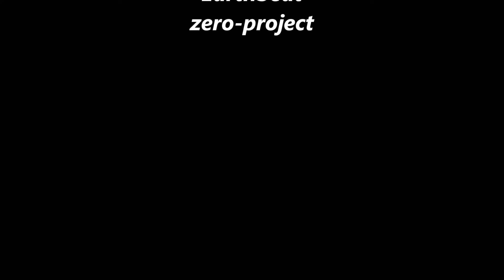Farol de Alfanzina/Algarve ««Vista Aérea - Aerial View»»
Farol de Alfanzina, é um farol português. Foi construído num promontório rochoso no lugar de Alfanzina, Praia do Carvoeiro, sobre o oceano Atlântico, no concelho de Lagoa, conhecido à data da sua implantação em 1920, como 'Cabo Carvoeiro do Algarve'.

Trata-se de uma torre branca, quadrangular, em alvenaria, com edifício anexo encimada por uma lanterna cilíndrica vermelha.

Em 1913 iniciam-se as primeiras considerações técnicas sobre o farol de Alfanzina e a escolha do local para a sua construção.
Em 1920 entra em operação o novo farol de Alfanzina no Cabo Carvoeiro.
No ano de 1952 alargam-se as instalações, construindo uma casa de habitação para um faroleiro.
Em 1961 constrói-se a estrada de acesso ao farol de Alfanzina.
A 14 de Julho de 1980 o farol fica ligado à rede de energia geral (EDP)

Localização Lagoa,  Portugal
Coordenadas 37° 5′ N 8° 26′ W
Construção 1920
Inauguração 1 de dezembro de 1920
Automatização 1981
Altura 23 m
Altitude 63 m
Ótica lentes de Fresnel 3ª ordem 500 mm
Alcance luminoso 29 milhas náuticas
Lâmpada 1.000 W